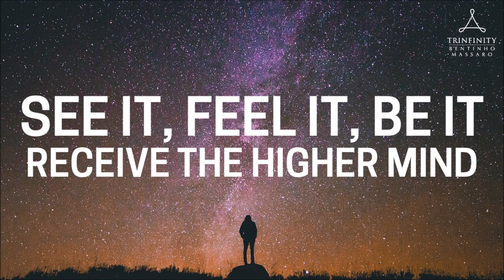See It, Feel It, Be It: Receive the Higher Mind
This audio is extracted from the Netherlands Retreat hosted in 2018.

LICENSE